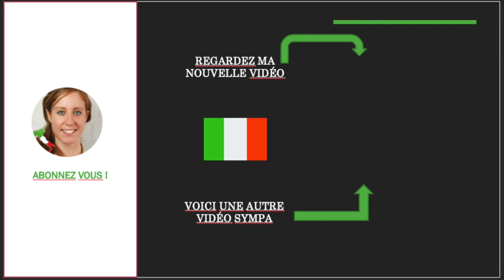Leçon 15 pour débutant en italien : tout pour prendre le bus, métro et taxi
Aujourd'hui je te propose un truc super concret : apprendre à prendre le bus, le taxi ou le métro en italien.

C'est une situation pratique à laquelle tu auras à faire quand tu partiras en Italie. Je l'ai personnellement vécu et je partage avec toi mon expérience en la matière.

Dans la vidéo ci-dessous on verras :
- le vocabulaire pour prendre les transports en commun ou le taxi
- le petit truc culturel lié aux taxis en Italie
- des phrases utiles toutes faite pour que tu puisses facilement demandé ton chemin ou des renseignements sur un bus
- deux conversations réelles pour te mettre les choses en contexte
Bref du concret pour renforcer notre apprentissage de l'italiano :)
En complément vous êtes libre de recevoir gratuitement mon bonus :
"Guide de conversation en italien pour s'exprimer en voyage"

Moi, Sandrine je suis passionnée d'Italie et j'ai crée cette chaîne YouTube pour partager mon amour de l'Italie, de la langue, la culture et de tous les trésors qu'offrent le pays.
Pour me suivre sur mes autres réseaux :
Le blog :